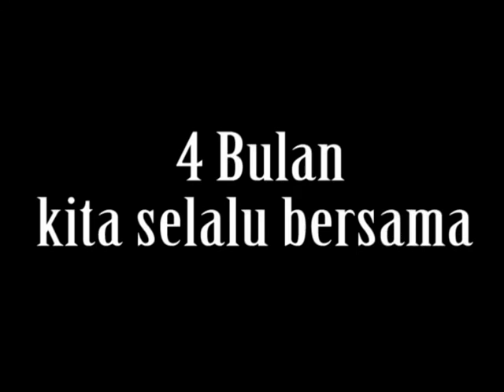aiyep 2010 kenangan.avi